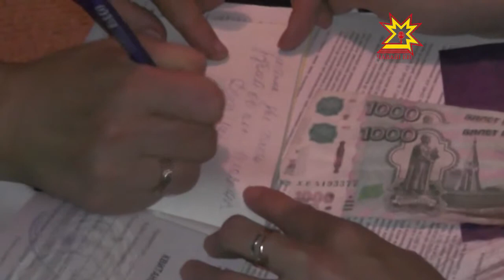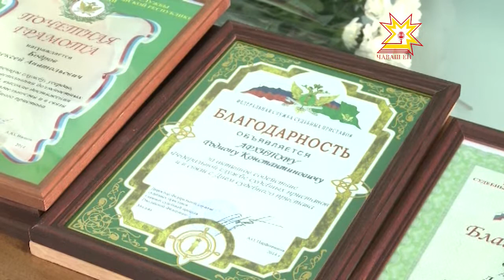Суд приставĕсем професси уявне паллă тăваççĕ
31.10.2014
Тĕрĕслĕхшĕн тăрăшакан, граждансен тата патшалăх прависемпе саккунлă интересĕсене хÿтĕлекен суд приставĕсен служби чÿк уйăхĕн 1-мĕшĕнче хăйсен професси уявне паллă тăвать. Кăçал ăна йĕркеленĕренпе 149 çул çитет. Чăваш Енре те çак уява чаплă лару-тăрура ирттерчĕç.